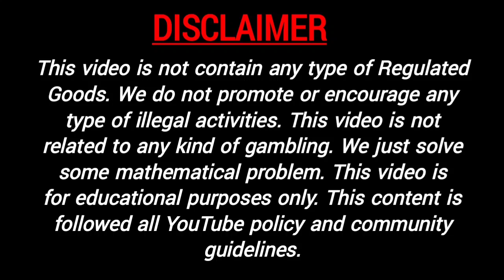2-1-2022 milan morning today | milan morning chart | milan morning open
2-1-2022 milan morning today | milan morning chart | milan morning open | milan morning today guessing

Topics Are Covered:

milan morning today,
milan morning chart,
milan morning open,
milan morning today guessing,
milan morning trick,
milan morning close today,
milan morning today open,
milan morning trick today,
milan morning aaj ka,
milan morning mein aaj kya aaega,
milan morning bazar,
milan morning channel,
milan morning cartoon,
milan morning panel chart,
morning milan ke comedy,
milan morning day,
milan morning day today,
milan morning dpboss,
milan morning fix open,
milan morning fix,
milan morning fix open today,
milan morning fix jodi,
milan morning fix game,
milan morning fix jodi today,
milan morning final ank,
milan morning fix ank,
milan morning today game,
milan morning satta today open,
milan morning satta,
milan morning guessing,
milan morning guessing today,
milan morning aaj ki guessing,
milan morning game,
milan morning jodi,
milan morning jodi trick,
milan morning jaan,
milan morning today jodi,
milan morning ka game,
milan morning khabar,
milan morning ki jodi,
milan morning kya,
milan morning ka time,
milan morning ka record,
milan morning ka final ank,
milan morning lucky number,
milan morning leak game,
milan morning live,
milan morning live draw,
milan morning matka,
milan morning mein kya aaega,
milan morning madhur morning,
milan morning milan morning,
milan morning mein kya aaya,
milan morning milan day,
milan morning night,
milan morning otc,
milan morning single open,
milan morning open to close,
milan morning panel,
milan morning result,
milan morning satta trick,
milan morning satta tomorrow,
milan morning satta today close,
milan morning satta today,
milan morning sar,
milan morning today otc,
milan morning today telugu,
milan morning video,
milan morning youtube,
milan matka trick,
milan matka bajar,
milan matka night,
milan matka result,
milan matka open,
milan matka video,
milan matka satta,
milan matka day,
milan matka milan matka,
milan matka aaj ka,
milan matka app,
milan matka aur mahatva,
milan matka aaj ka open,
milan matka aur mehta,
milan matka aaj ka bhav,
milan matka aaj ki jodi,
milan matka aaj ka game,
milan day matka,
milan matka boss,
milan matka bhojpuri,
milan matka bhojpuri gana,
milan matka bhav,
milan matka bhajan,
milan matka bajar open,
milan matka batao,
milan matka close,
milan matka cartoon,
milan matka channel,
milan matka calculation,
milan matka come,
milan matka comedy,
milan matka day chart,
milan matka dikhao,
milan matka day night,
milan matka day open shot,
milan matka diwali holidays,
milan matka dakhva,
milan day matka trick,
milan matka fix,
milan matka free game,
milan matka fix open,
milan matka fix game,
milan matka fix otc,
milan matka fast,
milan matka fix jodi,
milan matka free otc,
milan matka guessing,
milan matka game,
milan matka gana,
milan matka guessing today,
milan matka guru,
milan matka gana bhojpuri,
kalyan golden matka,
milan day matka guessing,
milan matka head office,
milan matka hero,
milan matka mein hota,
milan day matka heroes,
milan night matka heros,
milan day matka head office,
milan night matka headmaster,
milan matka mein hoi,
milan day matka in telugu,
aakhri milan matka image,
milan matka jodi,
milan matka jyada,
milan matka jhataka,
milan matka jodi pana,
milan day matka jodi,
milan night matka jodi,